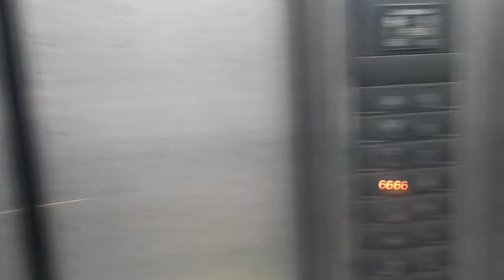naligaw kami sa loob ng building